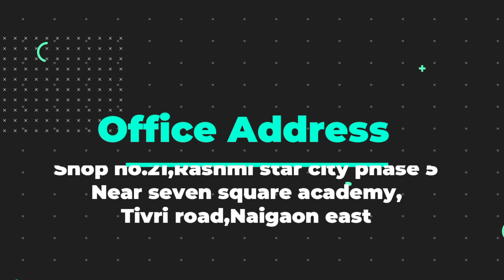1 bhk flat in naigaon east for sale in 23 lacs full package.. Chandika heritage.. No brokerage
Hello
1 bhk for sale in naigaon east
535 builtup area..
3.5 km from naigaon stn
Ready to move by May 2021
RERA registered project